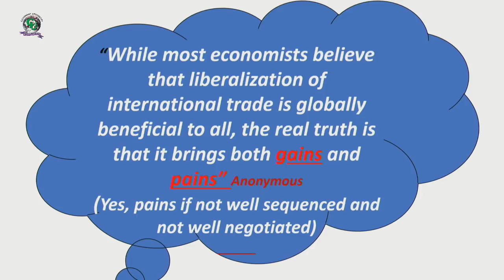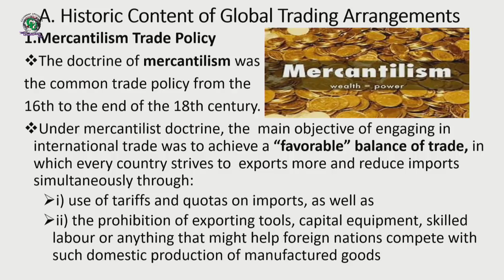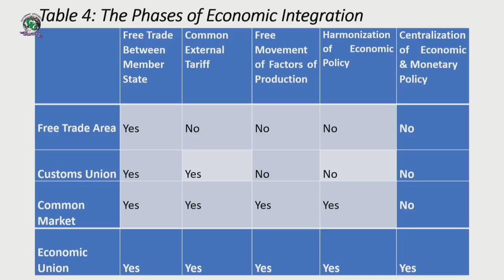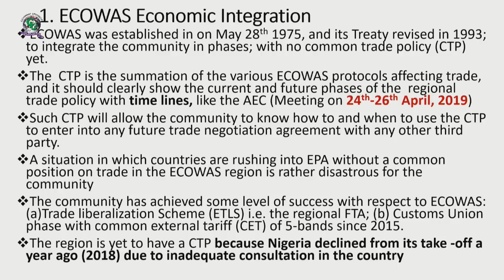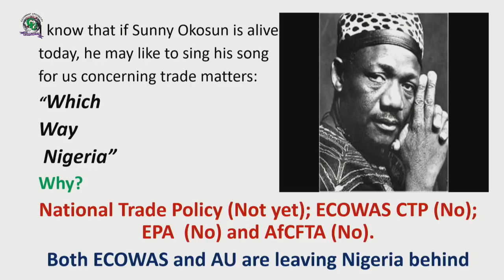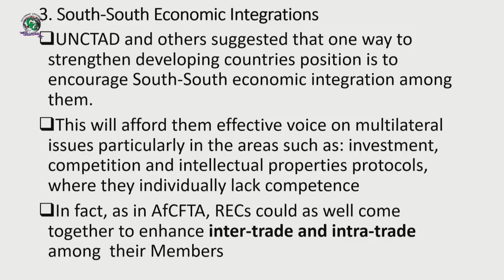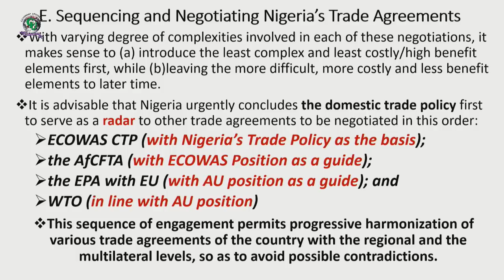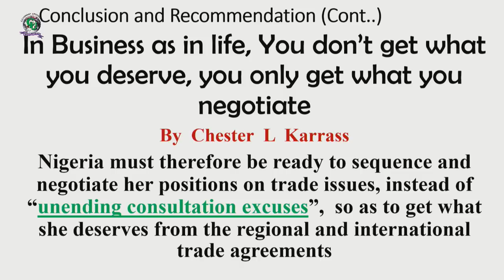20TH INAUGURAL LECTURE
TOPIC - SEQUENCING AND NEGOTIATING NIGERIA'S REGIONAL AND INTERNATIONAL TRADE AGREEMENT

LECTURER - PROF. JONATHAN A. AREMU